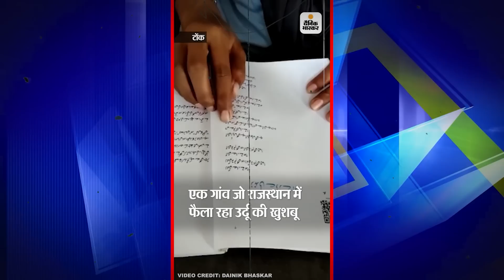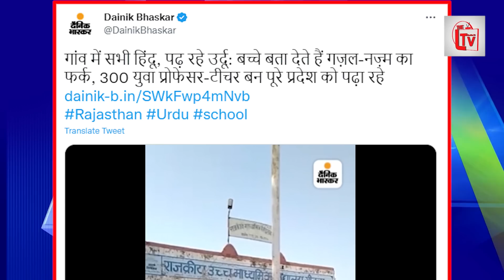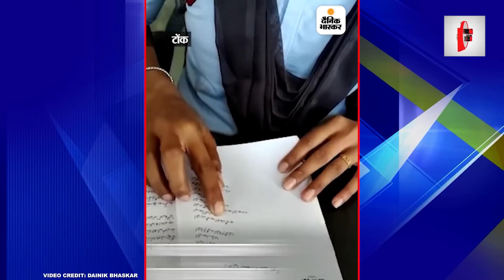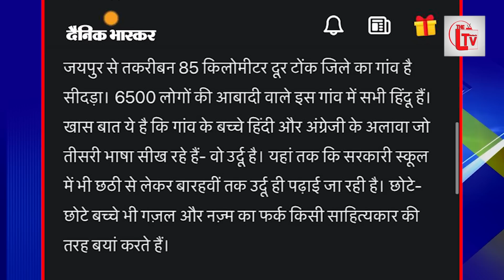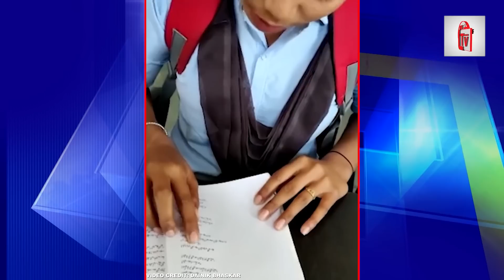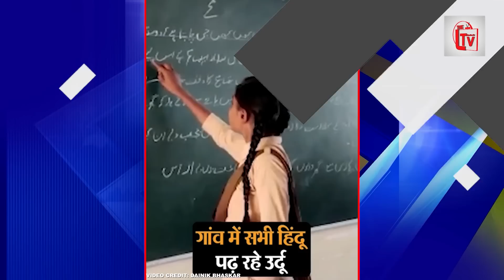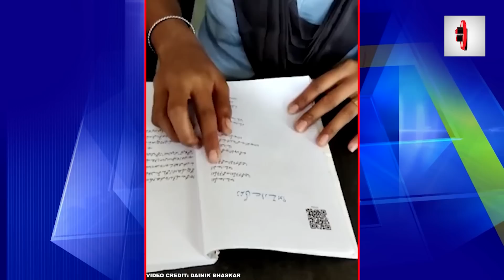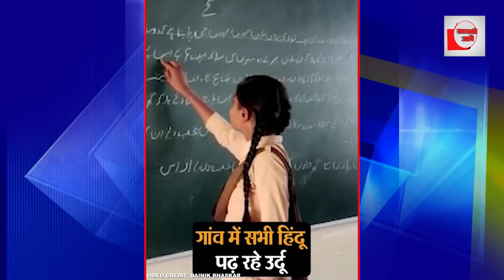गांव के सभी हिंदू पढ़ रहे उर्दू, हैरान कर देने वाली खबर, अंधभक्तों की जल गई